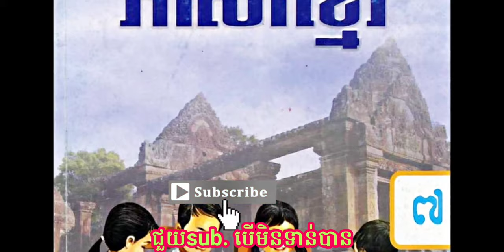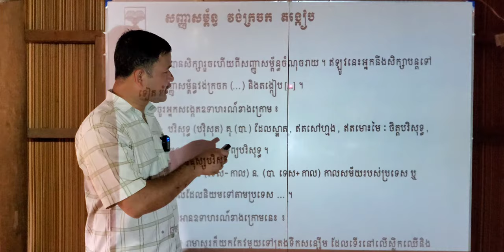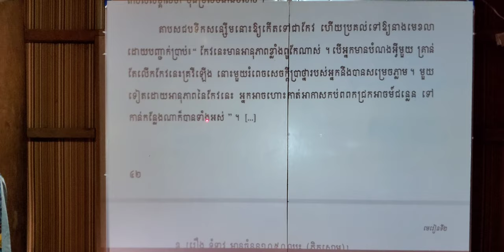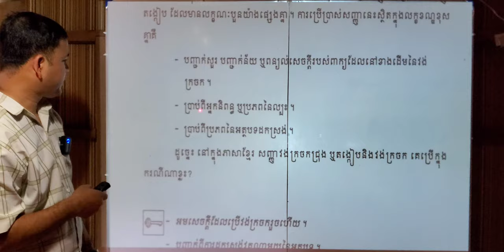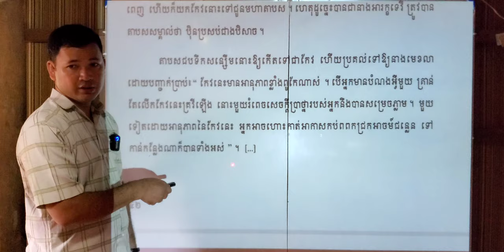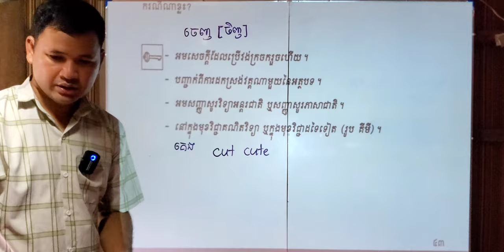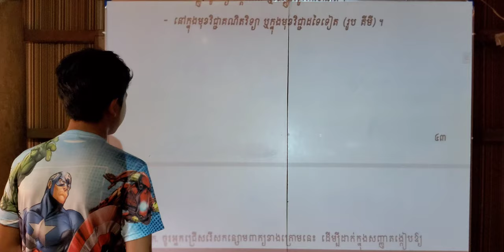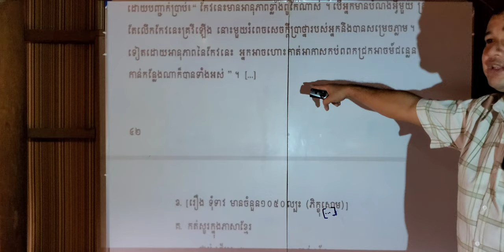មេរៀនទី២ ការជួយគ្នាទៅវិញទៅមក» សញ្ញាសម្ព័ន្ធ វង់ក្រចក តង្កៀប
00:00  ផ្ដើមមេរៀន      00:20  សញ្ញាសម្ព័ន្ធ វង់ក្រចក តង្កៀប
06:00  នាំសិស្សអាន   15:27  នាំសិស្សឆ្ងល់ និង បញ្ញត្ត
26:44  នាំសិស្សហាត់